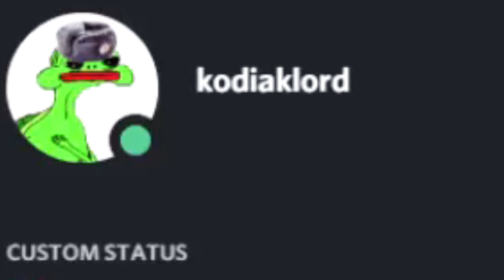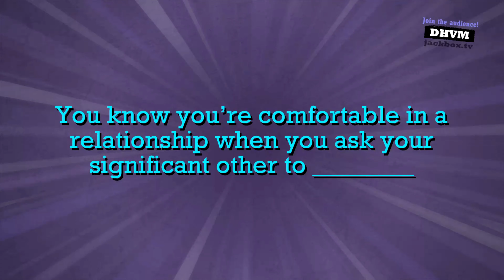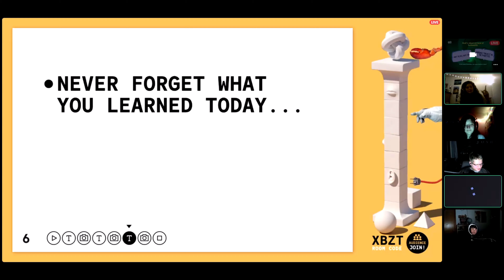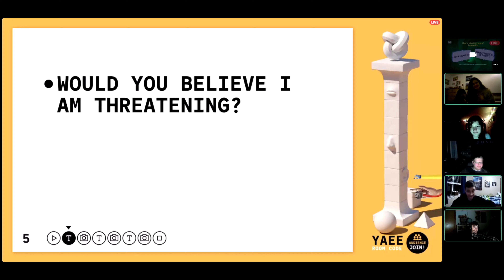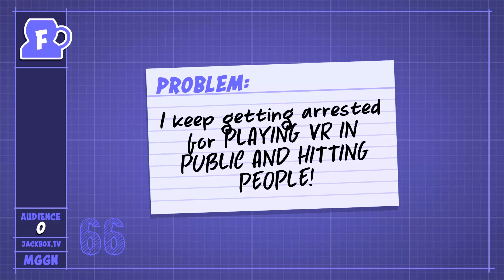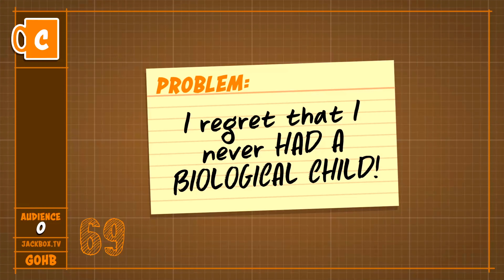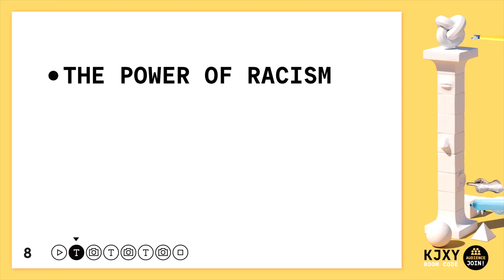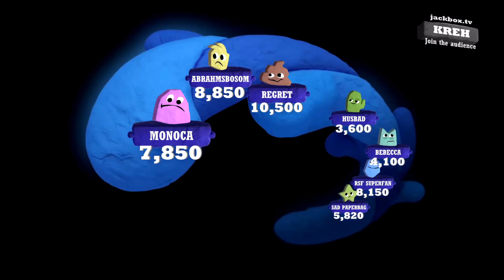TARGETED BULLYING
Outro Song by Me (BLASTA)